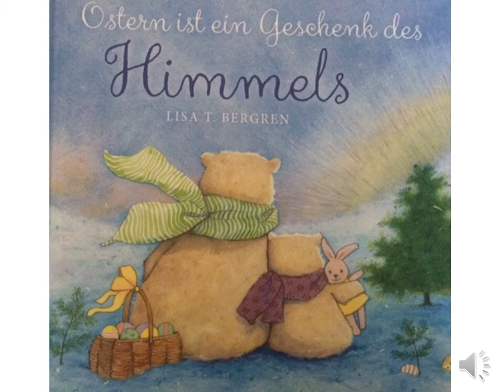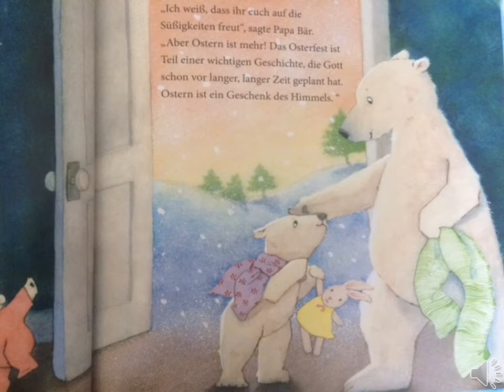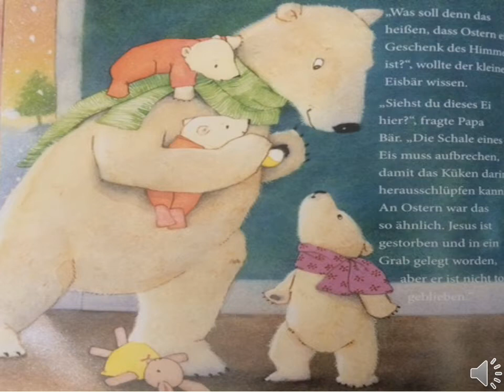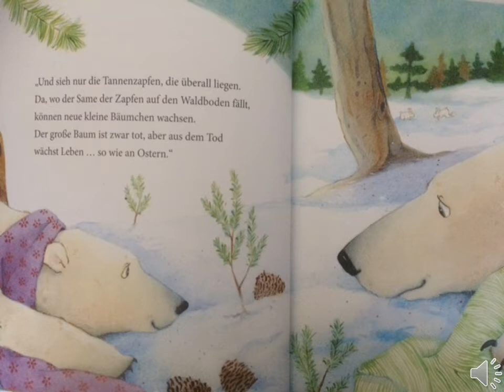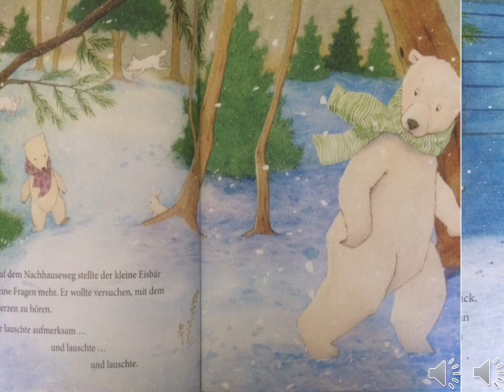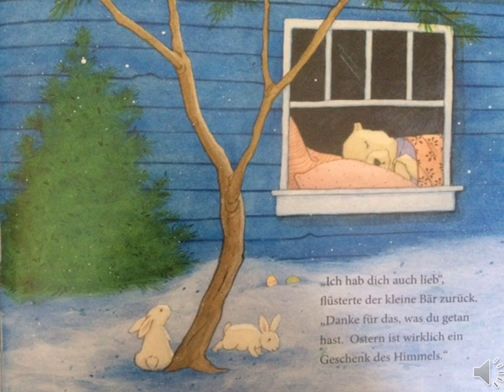Ostern ein Geschenk des Himmels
Ein Bilderbuch zum Zuhören.